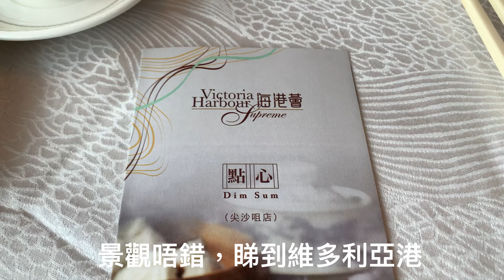尖沙咀飲茶｜午市堂食｜脆皮燒鵝｜北京道一號｜海港匯｜維多利亞港海景